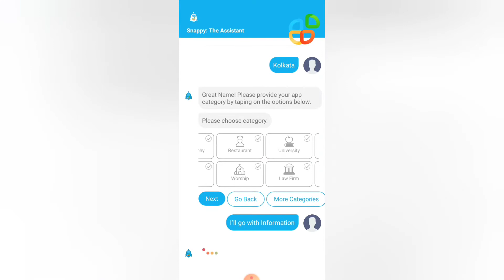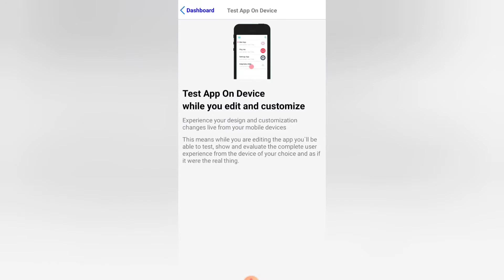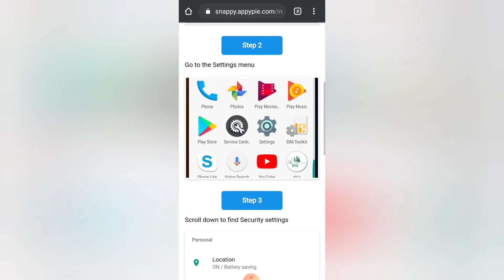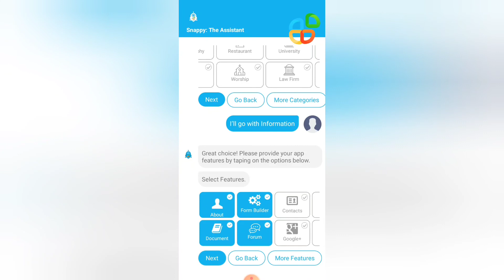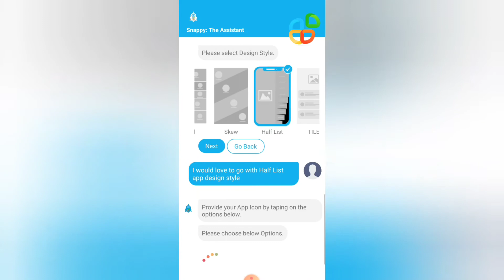এই Appটিতে মাত্র 5 মিনিটেই তৈরী হয় নতুন App, কিভাবে জানুন | Appy Pie App Review - 05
নমস্কার বন্ধুরা Tech and App Info Bangla Youtube চ্যানেল এর আরও একটি ভিডিওতে সকলকে Welcome.. এই ভিডিওতে দেখুন Appy Pie App Builder app টির features এবং App review...

Video টি দেখার জন্য সকলকে অনেক অনেক ধন্যবাদ...